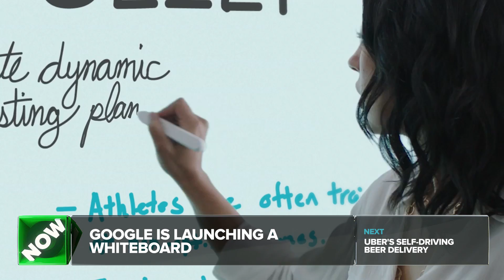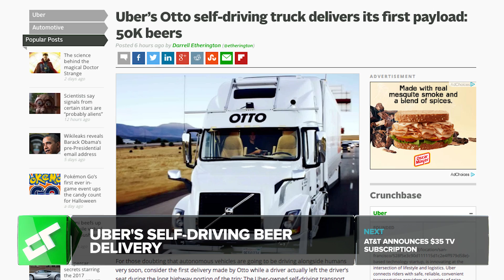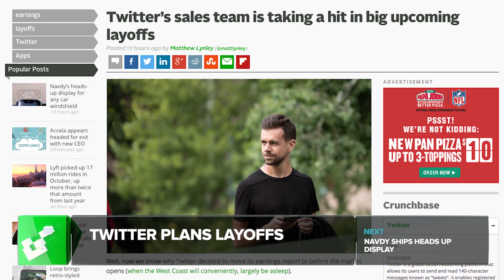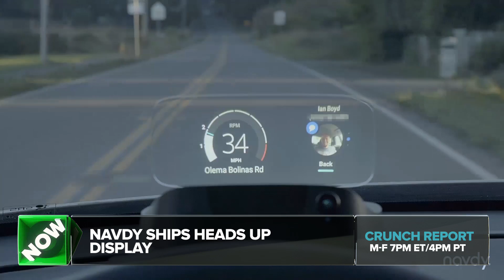Uber's Self-Driving Trucks Make Their First Delivery | Crunch Report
Google is building a whiteboard, Uber's self-driving trucks make their first delivery, AT&T announces a $35 streaming TV subscription, Twitter plans layoffs, Navdy ships heads up display.